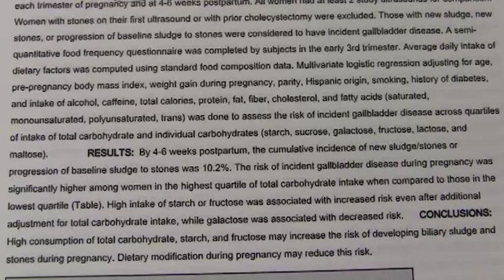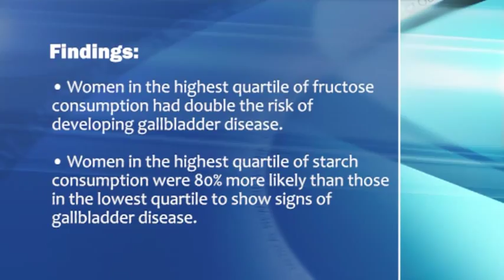Carbs in Pregnancy? Beware Gallstones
The risk of gallbladder disease was more than twice as high in pregnant women in the top quartile of carbohydrate consumption, compared with those in the bottom quartile, based on data from a prospective study of 3,070 pregnant women. Dr. Cynthia Ko discusses the results.